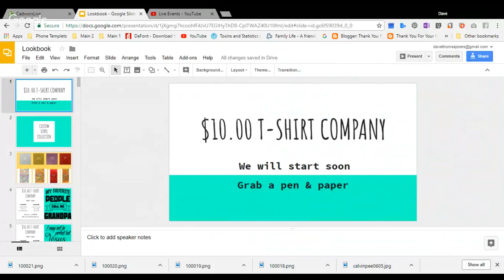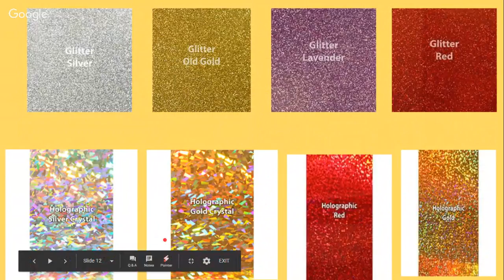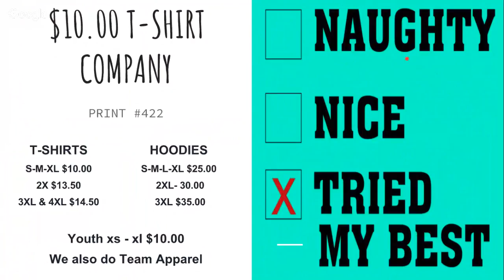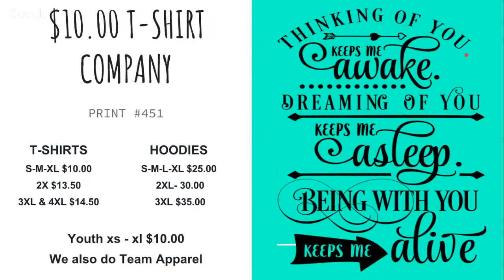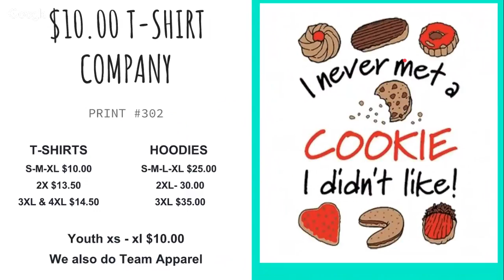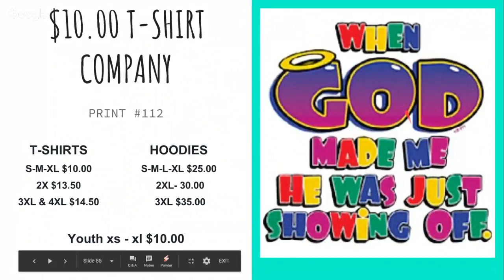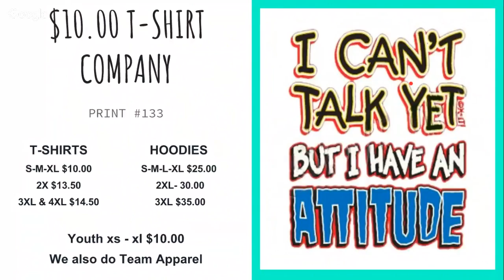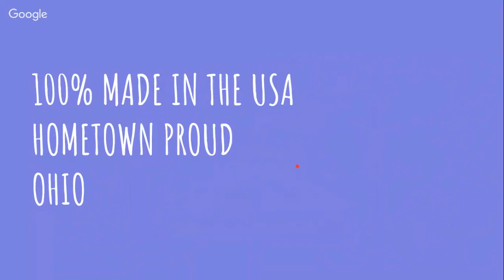Buy two $10.00 T-Shirts get one for $1.00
Payment
Happy Shopping!